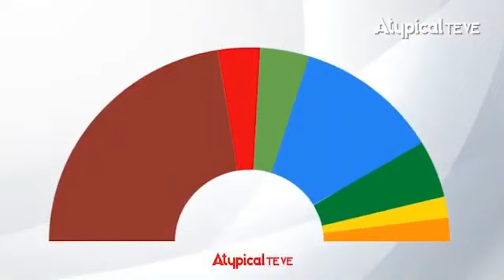¿Qué le pasa a Morena?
“Es un grupo de vándalos (Morena) que están dominados por la codicia y se aliaron al crimen organizado para estar en el poder”.

En una conversación con Carlos Alazraki y Fernando Belaunzarán para el canal de YouTube, Atypical Te Ve, analizamos el proceso por el que ha transitado el Morena hasta las elecciones del 6 de julio del 2021.

Sobre los resultados del proceso electoral, indico que Morena sí perdió porque a pesar de los casi tres años del poder, con el sistema de propaganda que tienen, con el presidente AMLO metido en las elecciones, con el clientelismo y los aliados del crimen organizado, debieron de haber arrasado.